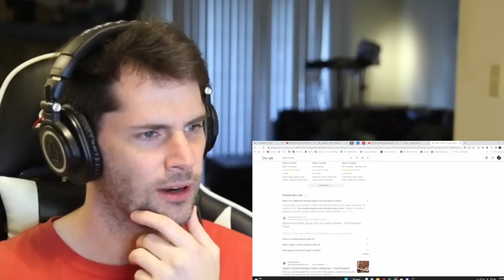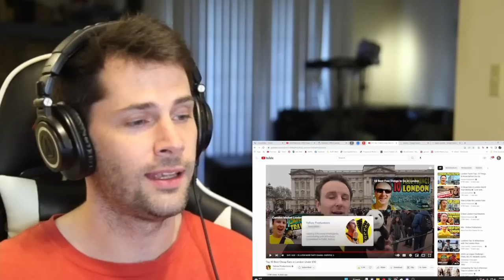American Reacts to the Best Food in London for Under £10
Today I am very excited to learn about all of the amazing food you can get in London for under £10 or about $12. Relatively speaking this is a pretty small amount of money for a major city so I am very interested to learn about what kinds of awesome food you can get.